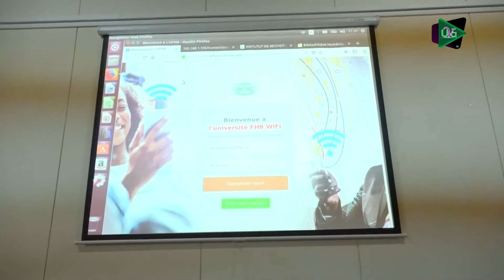Reportage : cérémonie d'inauguration de quatre (4) espaces numériques au sein de l'UFHB.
Reportage : cérémonie d'inauguration d'espaces numériques au sein de l'UFHB.

Ces espaces numériques ont été aménagés et équipés par le C2D.
ce sont :
  - Espace numérique de la Bibliothèque Centrale de l’UFHB
  -  Espace numérique de la Bibliothèque de l’UFR des Sciences Juridiques
Administratives et Politiques de l’UFHB
  - Espace numérique de la Bibliothèque de l’ex-Faculté des Lettres, Arts et
Sciences Humaines de l’UFHB